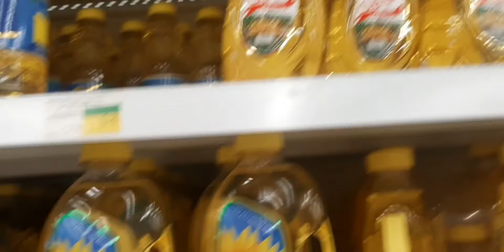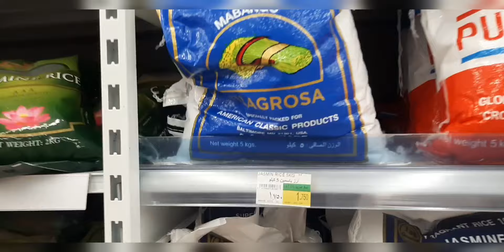Life in Oman | OFW Rest day | yanzcabrera